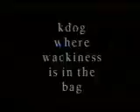KDOG Tennis/Soccer Ad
curtis and dave promote, dude